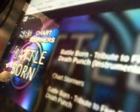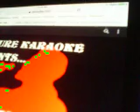The Wrong Side of Heaven Album Review 2